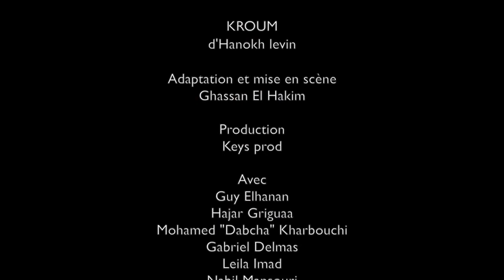TEASER KROUM sous titres hébreu